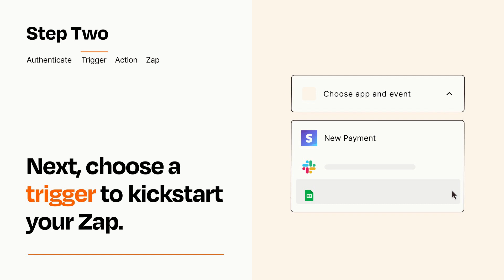How to connect Stripe to HubSpot - Easy Integration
So you want to connect Stripe to HubSpot? You can do it with Zapier!